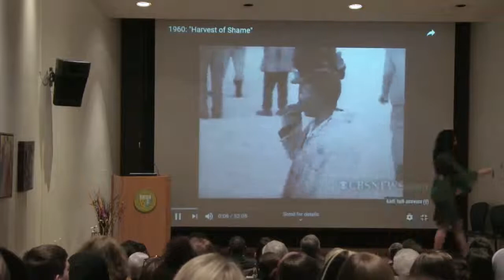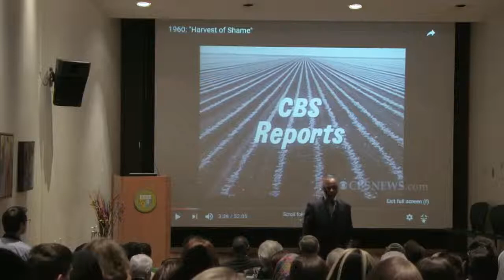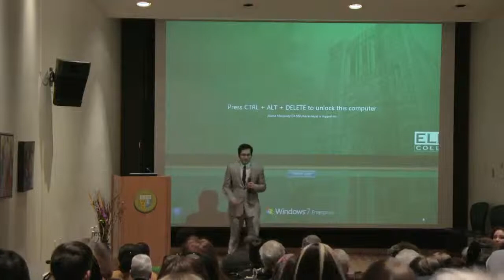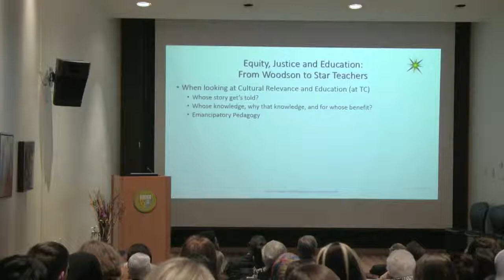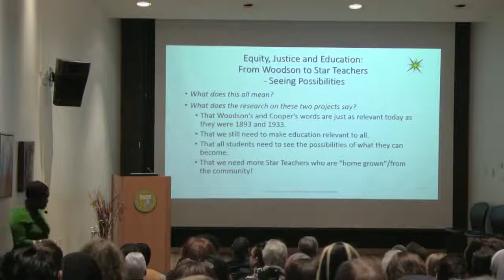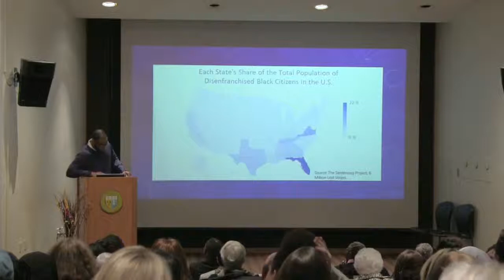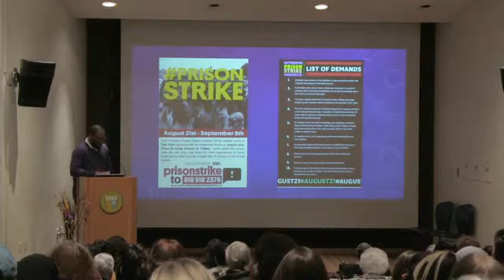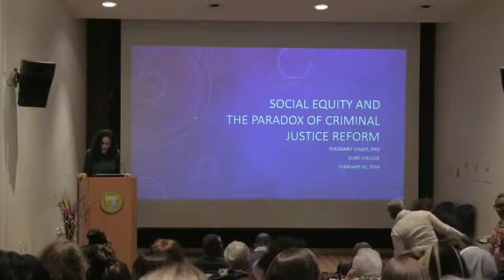Black Issues Summit 2019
In 2019, in celebration of Black History Month, the Office of Diversity and Inclusion at Elms College held its second annual Black Issues Summit on Feb. 15 in the Alumnae Library Theater.

The Black Issues Summit brought national scholars specializing in a range of subjects to Elms for important dialogue with the college’s students, faculty, and staff, as well as the general public, about issues affecting the Black community. The event featured lectures, discussions, audience questions, and a conference debriefing session.